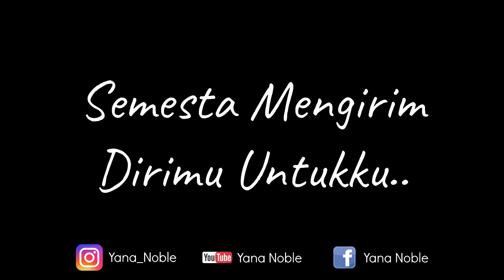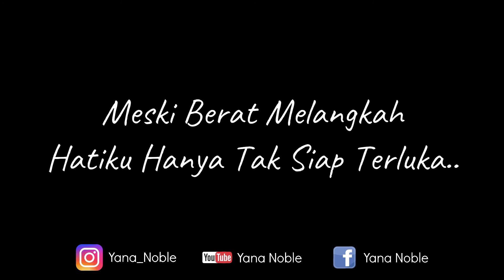Yana Feat Dinda (Noble) - Waktu Yang Salah (Fiersa Besari Feat Tantri)